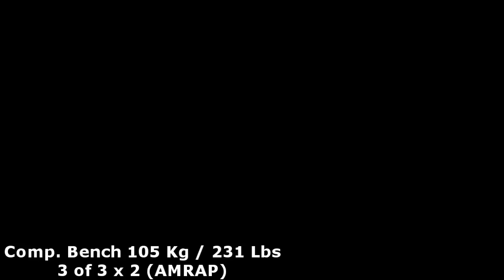Ličan Brčina - EP22 || Progresija Zagrevanja #2 || Reps OHP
LIČAN BRČINA serijal epizoda 22, bio je reps OHP trening kod kog je forus bio na ponavljanjima i radio sam Bench strength kao i prethodni put sa 2,5 Kg više ali bez pauze dole. Trening je dobro prošao mada je mogao biti kritičan jer sam zamalo otišao u SNAP CITY u poslednjoj seriji OHP-a, ali srećom nisam. Malo sam govorio i o hvatu na bench. Poz.

KOMENTARIŠITE dole šta vas zanima, na sve ću da odgovorim i takođe recite šta vas zanima od tema da snimam pored treninga !

82,5 % od Max : 1. OHP : 55 Kg / 121 Lbs : 5 x 4 2. Comp. Bench : 100 Kg / 220 Lbs : 1 x 2 102,5 Kg / 225 Lbs : 1 x 2 105 Kg / 231 Lbs : 1 x 2 (AMRAP) 3. Spoto Press P. : 65 Kg / 143 Lbs : 1 x 12 70 Kg / 154 Lbs : 2 x 10 75 Kg / 165 Lbs : 1 x 8 4. Shoulder DB Press : 16 Kg / 35 Lbs : 1 x 10 20 Kg / 44 Lbs : 2 x 8 22 Kg / 48 Lbs : 1 x 6